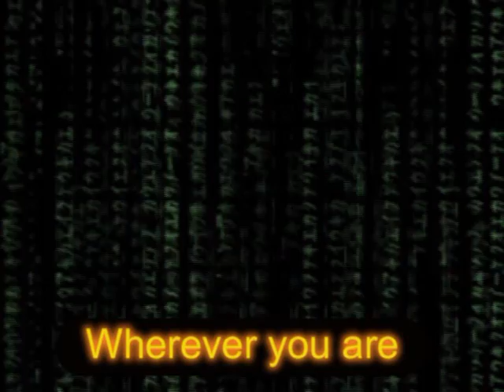Wherever you are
Big concert of Silver Tongue with Steve Rivolta from Neurasthenia!!!